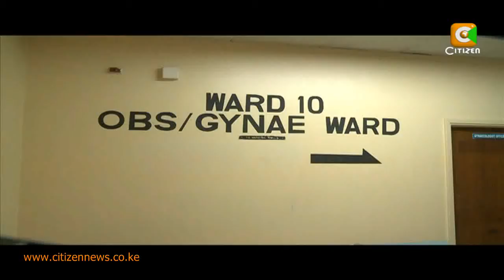Obstetric Fistula Health Feature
Obstetric Fistula is a medical condition caused by prolonged obstructed labor, early childbirth and unsafe abortion. The condition leaves a hole between the birth canal and rectum leading to uncontrolled passing of urine and stool. As Kenya marks the fistula week, our reporter Mukami Kyaka spent time with three victims of obstetric fistula and who have received treatment after years of living with the condition. Here now is her report.